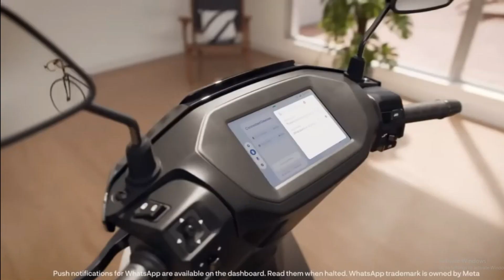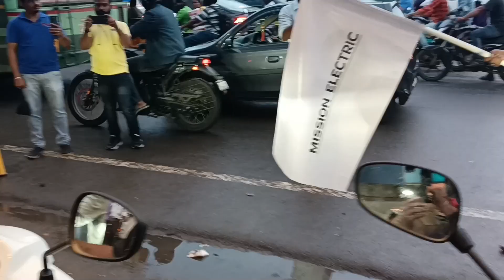Top 10 Electric Scooters - EV Sales report In July 2024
Top 10 Electric Scooters - EV Sales report In June  2024